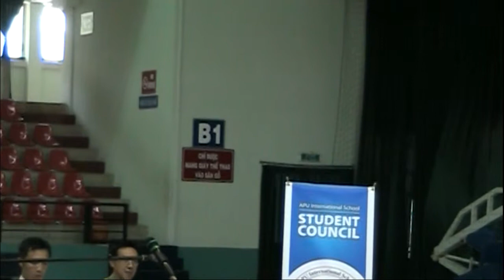2011 APU Student Council Elections - Vice President Speeches Part 2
At the beginning of every new school year, excitement and anticipation builds around the all-important question. Who will become the next Student Body President and Class Grade Leaders? This year's Student Council was given a giant leap in its structure and formation. A constitution was adopted which ushered in early and enthusiastic candidates. A total of 38 students signed-up to run for Student Council, but only 18 seats are available each year.  Campaign week finished on September 16th, 2011 with a school wide election assembly. Candidates fought for votes by giving well prepared speech. After the final candidate speech, all students voiced their opinions of who should be the next Student Council leaders by casting their ballot for the candidate whom they thought was most suitable for the position. The positions included President, Vice-President and Class Representative. All faculty, staff, administrators, and students all showed their school spirit by gathering together under one roof to collectively give their support to the future Council members.  The list of the winning candidates is listed